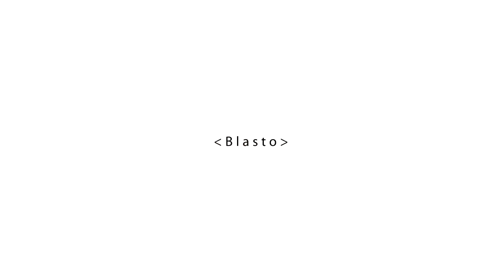Minecraft Exploration E01 :: Ski Resort !